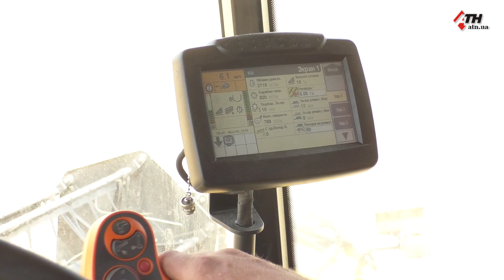Каким будет урожай этого года - 11.07.2019